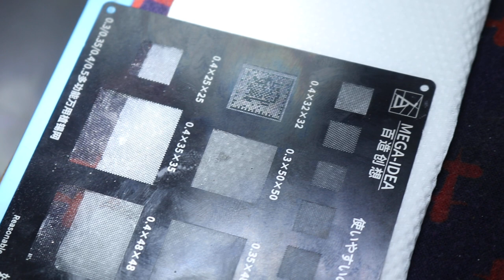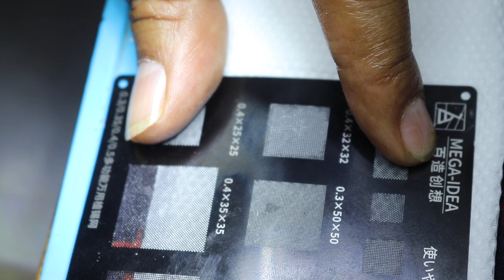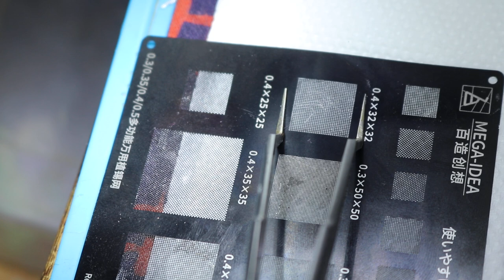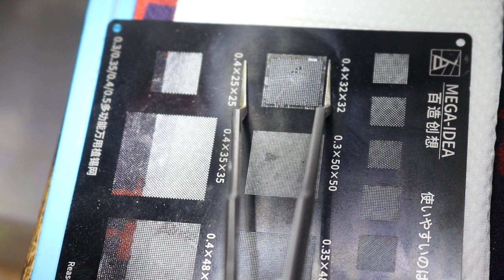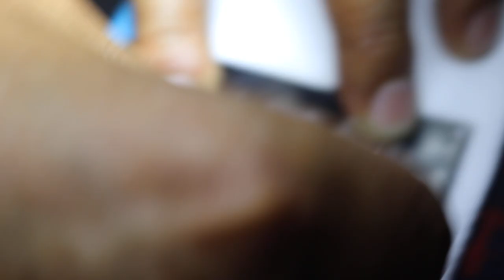Live Class📱 - Day 2 Morning Time CPU Reballing Class Work For Success